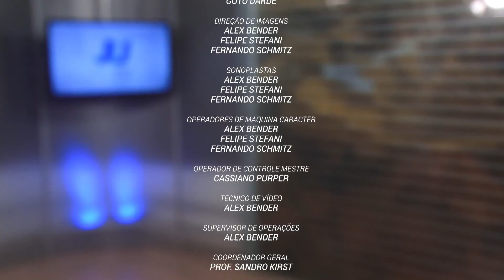JORNAL DA UNIVATES - 2ª EDIÇÃO - 10/05/16